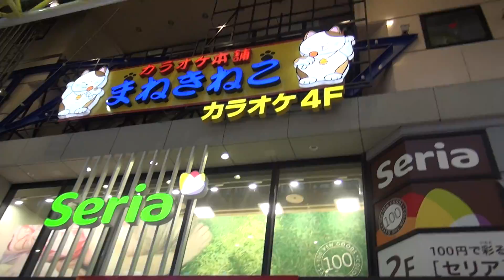CHEN HUI ZE: D14 DECEMBER 30, 2018. VLANDOME SHOPPING STREET, SENDAI. 20181230162142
CHEN HUI ZE: D14 DECEMBER 30, 2018. CHRISTMAS DECORATION ON VLANDOME SHOPPING STREET, SENDAI.